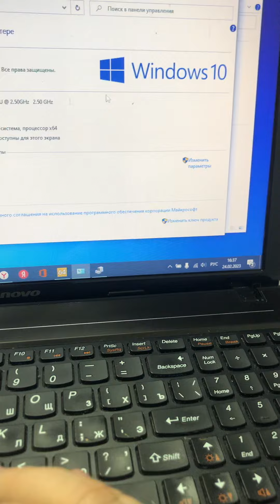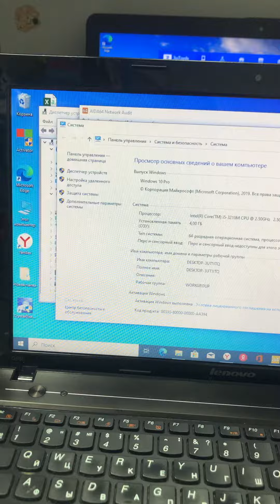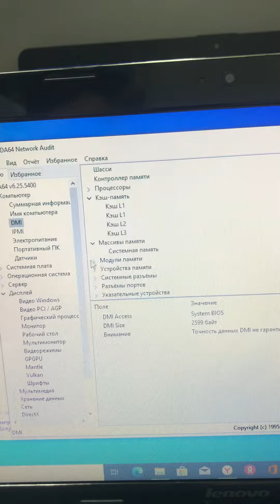24 февраля 2023 г.